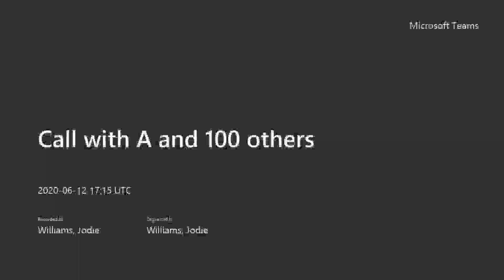Equity in Education webinar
Join us with guests Grand Chief Alvin Fiddler and award winning author Tanya Talaga.  Together they will discussing the barriers for Indigenous children in accessing basic human rights.  We will look at how education can create messages of truth, hope, and Indigenous inclusion in Canada.